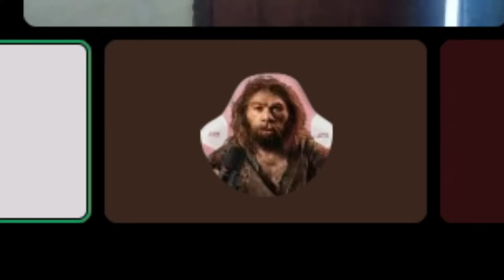จอร์ชผูกไทด์ || Once upon a moment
จะใช้อัปเดตสิ่งที่เกิดขึ้นกับตัวเรา  แล้วก็อะไรตลกๆ